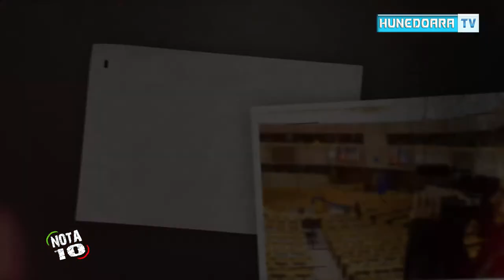NOTA 10 Avram IANCU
Mulțumim echipei de la „Anunțul de UK” pentru imaginile de la fața locului, de la Canalul Mânecii.